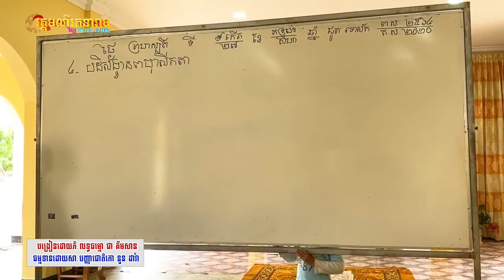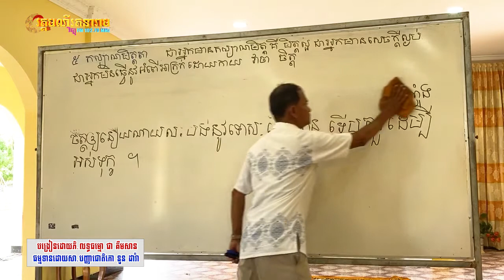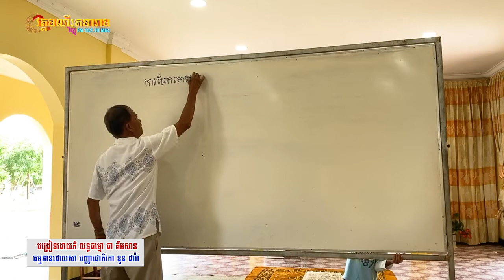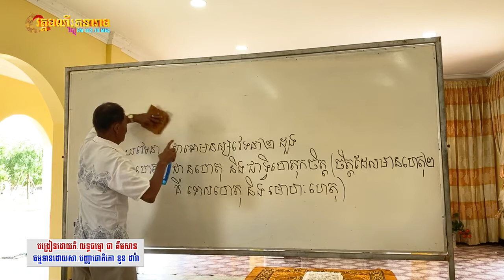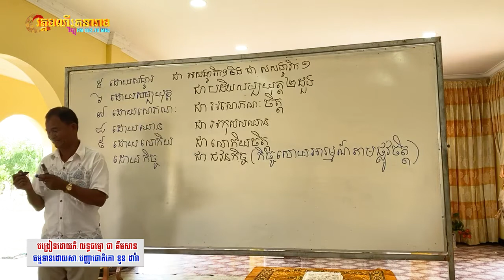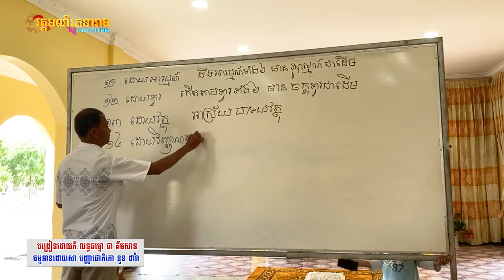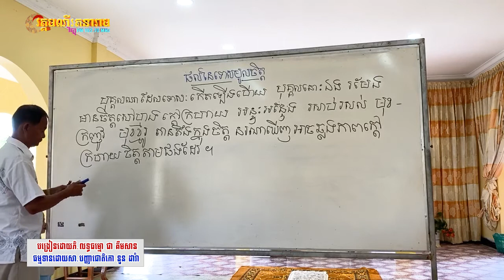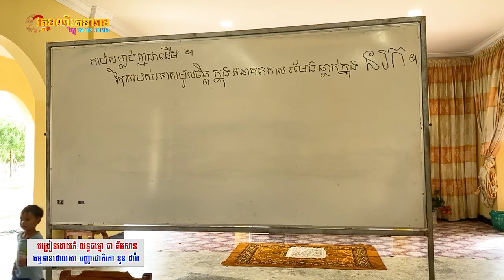ការចែកទោសមូលចិត្ដ ដោយន័យផ្សេងៗ-22[Chea Kimsan]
ការចែកទោសមូលចិត្ដ ដោយន័យផ្សេងៗ ភាគទី ២២
ផ្សាយចេញពី វត្តមណីរតនារាម ក្រុងពោធិ៍សាត់ ខេត្តពោធិ៍សាត់
សូមអនុមោទនា